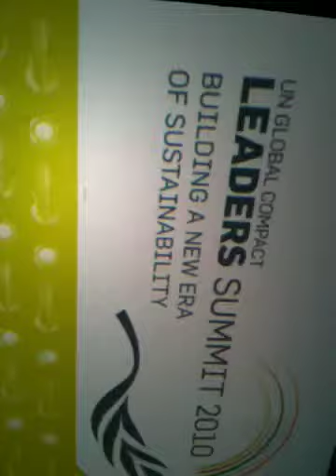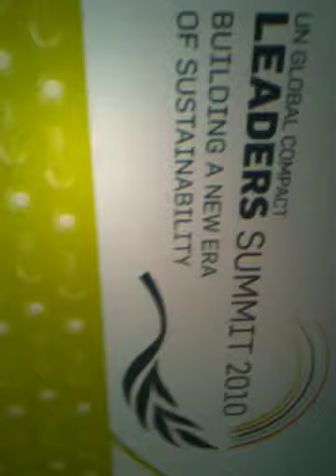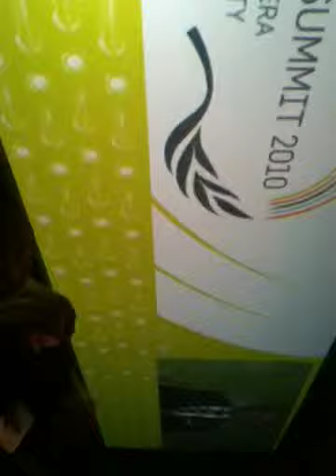Tommy Hilfiger speech at United Nations Global Compact Leaders Summit 2010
Tommy Hilfiger speaking about Millennium Villages Project at United Nations Global Compact Leaders Summit 2010. For more details, please go to the following